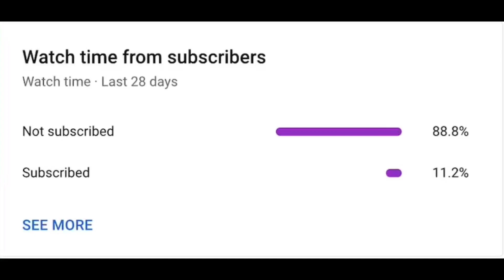End of the NASCAR All star open round 2